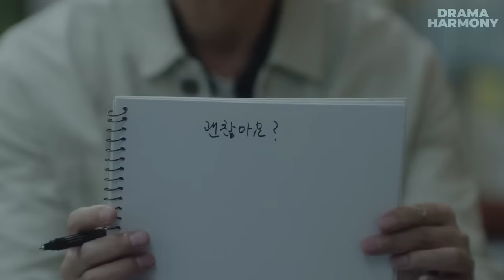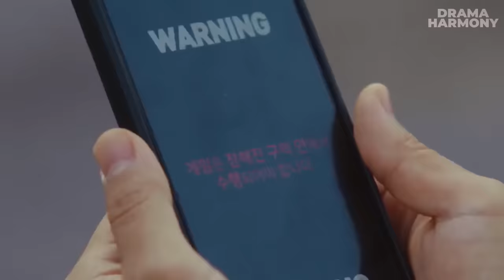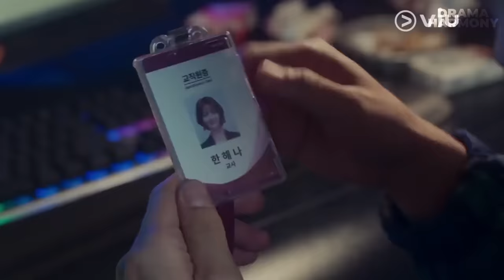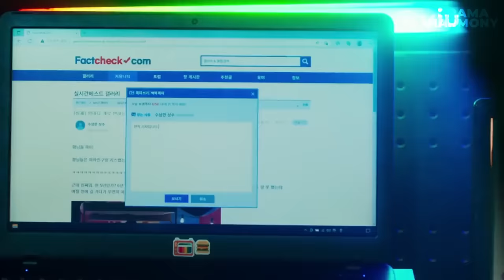10 Hottest K-Dramas you Should be Watching RIGHT NOW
Top 10 Hottest Korean-dramas Where Passion and Plot Collide!. From demon contracts, time-traveling love, to deadly games, and hilarious rom-coms. These shows are designed to be your emotional vortex, pulling you into a world of talented casts and unpredictable plots. So, without further ado let’s get started.

Chapters:
00:00 Intro
00:24 Number 10
01:31 Number 9
02:38 Number 8
03:43 Number 7
04:55 Number 6
06:01 Number 5
07:09 Number 4
08:20 Number 3
09:17 Number 2
10:20 Number 1
11:17 Outro